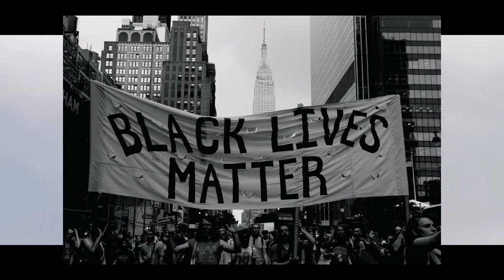Weaver ft. A - Star - Ecclesiastes 318 ( Directed by Clerk )